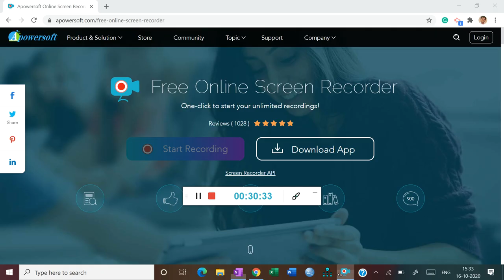Capital Gain (Part -4)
Section 45(5), 45(5A) & 45(2A)
Compulsory Acquisition, Joint Development Agreement & Transfer of shares